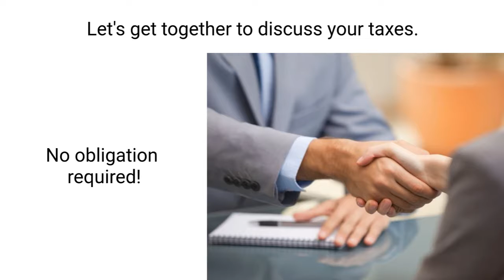Experienced Tax Professionals To Help With Your Taxes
Does everything about taxes confuse you? Contact Ryder & Company today to schedule your tax appointment.